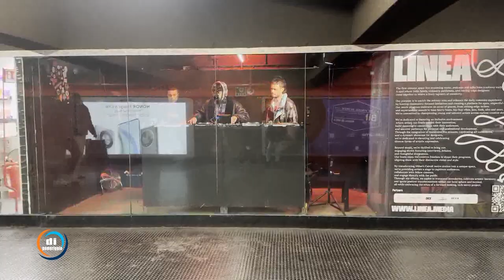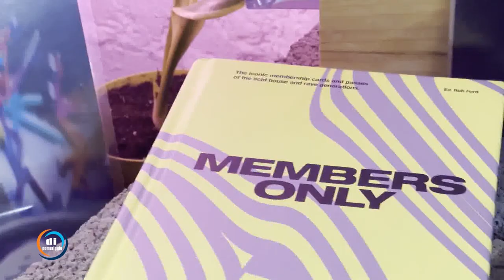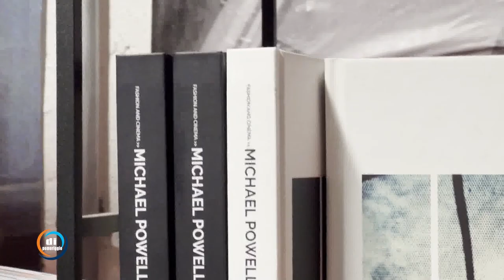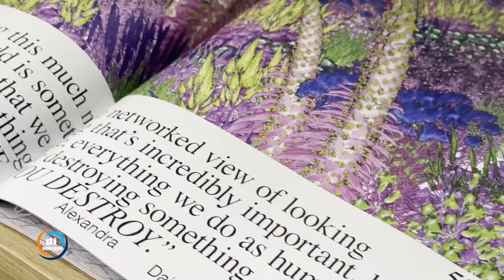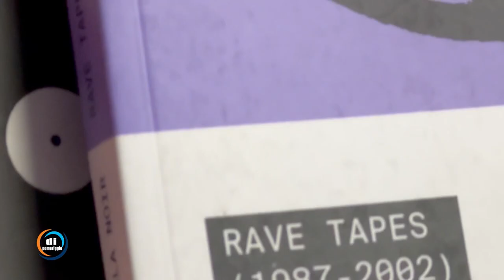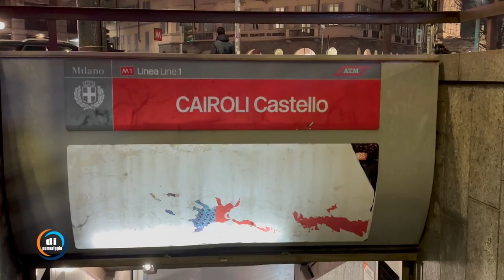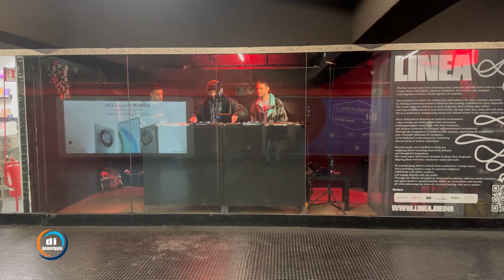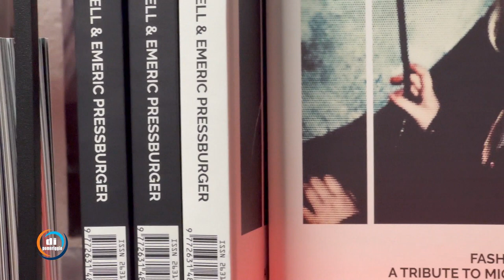Simone Zappacosta - LINEA, a Milano hub sperimentale di cultura, arte e musica